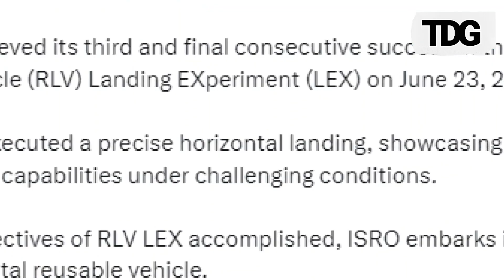ISRO's Reusable Launch Vehicle 'Pushpak' Completes Third Successful Test Landing |The Daily Guardian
ISRO has achieved a significant milestone with the successful third consecutive test landing of its Reusable Launch Vehicle (RLV), 'Pushpak'. Released from an IAF Chinook Helicopter at 4.5 km altitude, 'Pushpak' executed a precise horizontal landing, demonstrating advanced autonomous capabilities under challenging conditions.